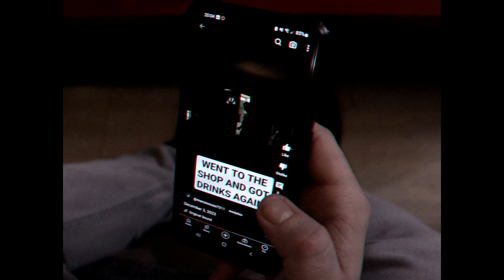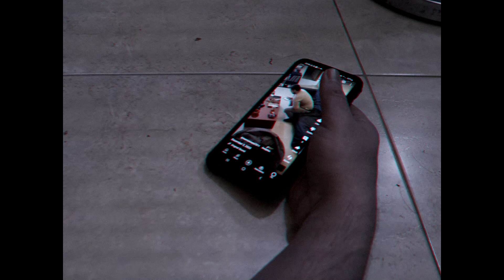Decadence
Horror Short Film - Decadence